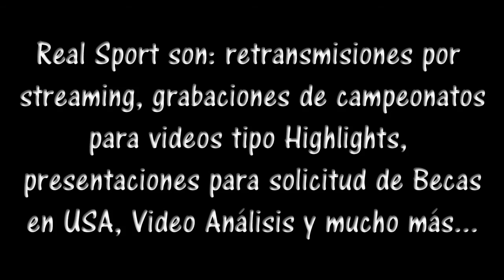Real Sport Intro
Real Sport son: retransmisiones por streaming, grabaciones de campeonatos para videos tipo Highlights, presentaciones para solicitud de Becas en USA, Video Análisis y mucho más...